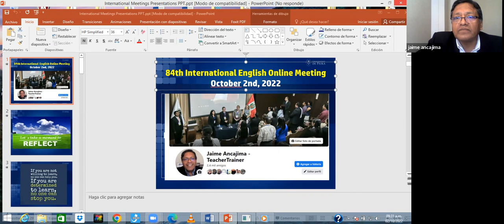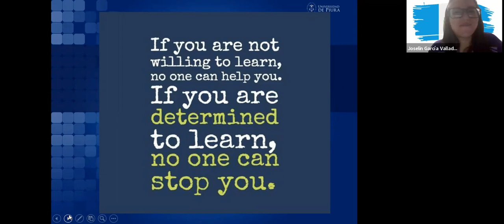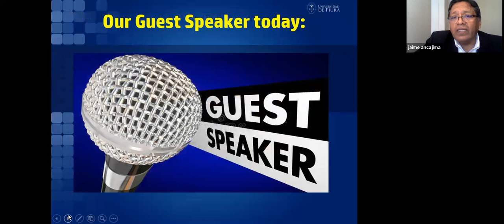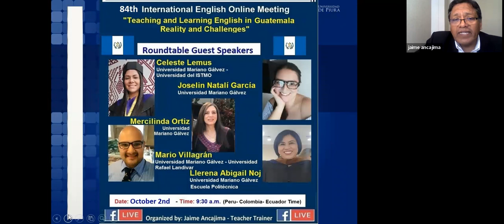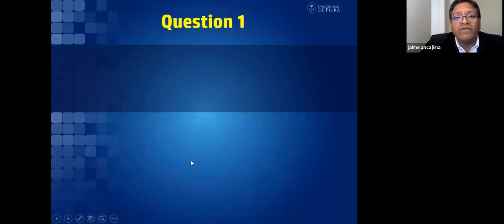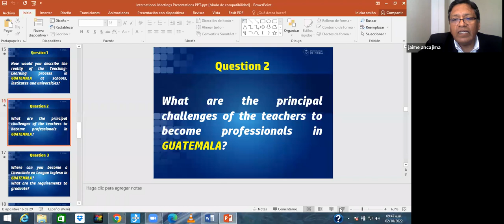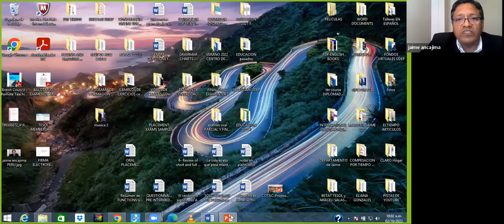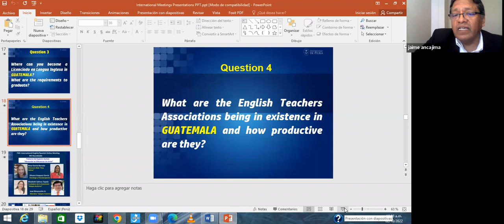84th International English Online Meeting:Teachingand Learning English in Guatemala-October 2nd,2022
* Mercilinda Ortiz holds a Masters degree in Higher education, a Teaching English as a Foreign language diploma, a B.A. in Business Administration from Universidad Mariano Gálvez (UMG), and a Teaching English in Mandatory Education diploma, from Universidad Nacional Autónoma de México (UNAM).
Professor Ortiz has been the director of the language School since September 2003, coordinating the TESOL and B.A in teaching English with Teaching Educational Technology, and  the B.A. in Translation and Interpretation careers, as well as free language courses.
Professor Ortiz has more than 30 years of experience teaching English in different levels, such as high school and at the university level, specially in English for Specific purposes (ESP); currently she teaches English in the Hotel, Tourism and Gastronomy career. She has worked as freelance Interpreter Spanish-English, English-Spanish in various Medical missions in Guatemala.  She has participated as a speaker in different Teaching English congresses in Guatemala, Colombia, and Mexico.